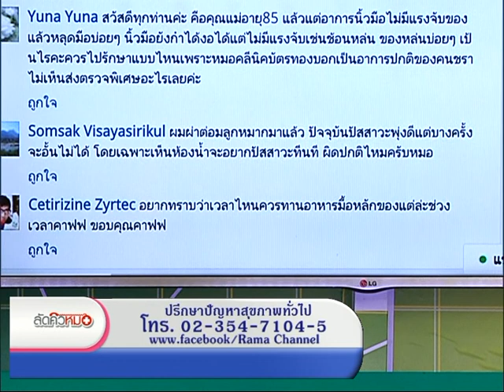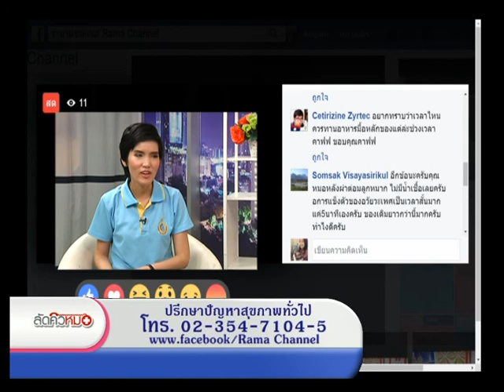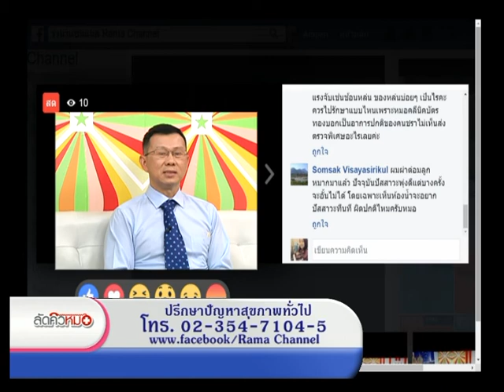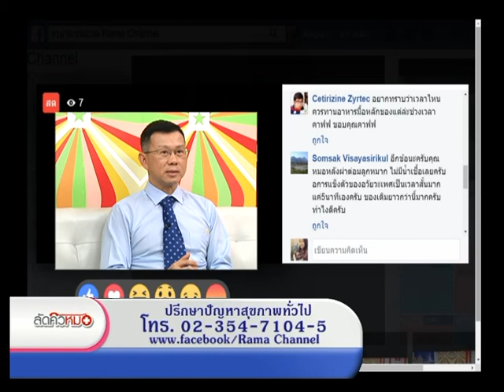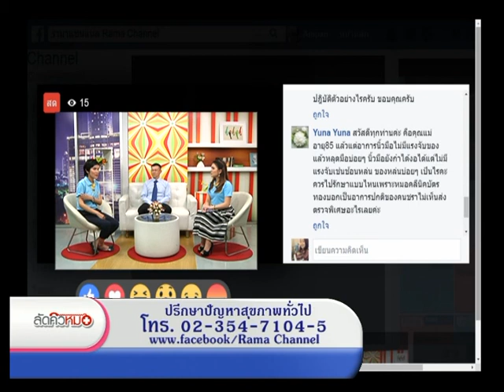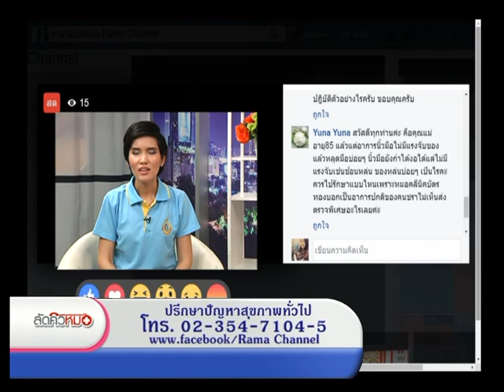รายการพบหมอรามา | ลัดคิวหมอ 1 ระบบทางเดินปัสสาวะและโรคติดเชื้อ | 29 ส.ค. 59 (4/5)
รายการพบหมอรามา ช่วง Rama Update โรคซึมเศร้า ภัยเงียบที่ทุกคนต้องใส่ใจ ช่วงBig Story พบกับสื่อออนไลน์ เทคโนโลยีที่ก้าวไกลที่พ่อแม่ควรรู้เท่าทันลูก และช่วงMeet the Experts ผ่าตัดรักษาโรค จะเป็นอย่างไรมาติดตามกันครับและช่วงตอบคำถามสุขภาพจากทางบ้าน ลัดคิวหมอ พบกับ ระบบทางเดินปัสสาวะและโรคติดเชื้อ โรคต่างๆ